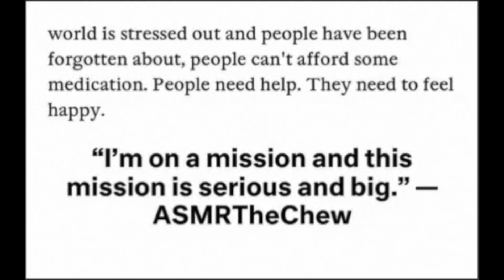YOU ARE VALUED ASMR JANUARY'S MOTIVATION 2021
YOU ARE VALUED ASMR JANUARY'S MONTHLY MOTIVATION 2021

EMOTIONAL STORYTIME LIFE VIDEOS:

3. REVEALING HOW MY OLDEST DAUGHTER FEEL ABOUT ME | THE TRUTH WILL SET YOU FREE | Cilantro Salad ASMR Eating Sounds